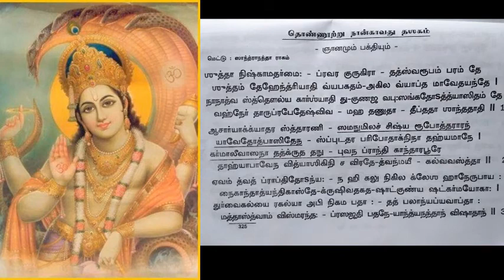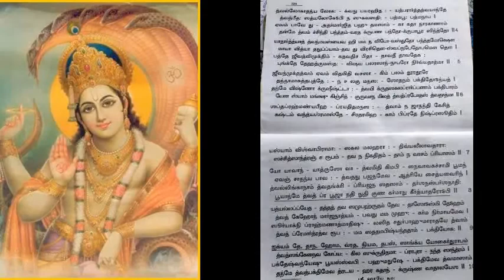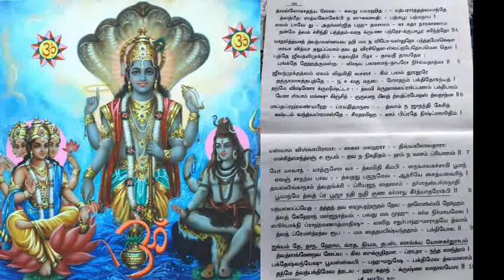Narayaneeyam | Dasakam 94 | Full Recitation | By Smt. Priya Ayyappan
Dasagam 94-Thathva Janana Uthpathihi

In this dasagam, Shree Narayana Bhattathri described about Importance of Guru and Bhakthi margham 🙏
 தசகம் 94-தத்வ ஞான உற்பத்தி.
இந்த தசகத்தில் குருவின் தேவை மற்றும் அருமையையும் ஸ்ரீ நாராயண பட்டத்திரி பக்தியின் தேவையோடு வர்ணித்துள்ளார்🙏

Shree Narayaneeyam
Dasagam 94 Recitation